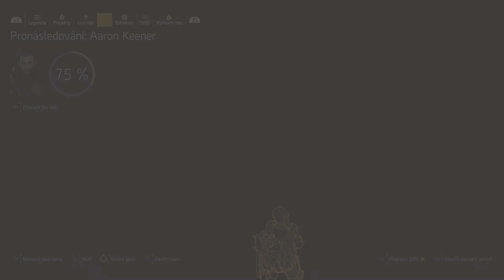The Division 2 | LetsPlay | #50 | Vládci New Yorku | Ztroskotaný Tanker | PS5 | CZ